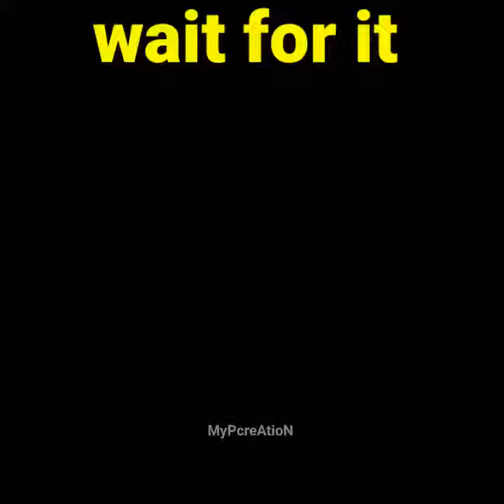Bete Moj Kardi 😂Inko pta he nhi Hai Kya Karna Hai Dank Indian Memes Dank memes memenagar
Khade Lan* Pe Dhokha 😂 Dil Khush Kr Diya 😂 Comedy Short Videos Dankindian memes Dank memes memenagar Wah Kya Dimag Lagya
Meme Nagar Mauj Kardi Wah Bate Dank Indian Memes